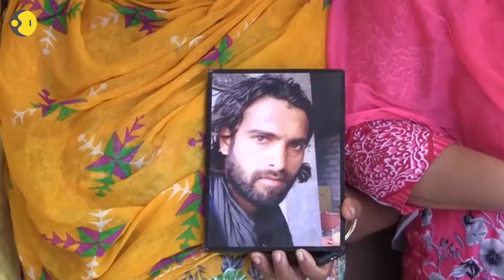WION investigates the missing Indians in Iraq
Indian Foreign Minister Sushma Swaraj had said that the 39 Indians in Iraq may have been taken to Badush by ISIS. However, with the entire city turning into a rubble, there is no sign of any life.
Our Correspondent investigates on the missing Indians in Iraq.